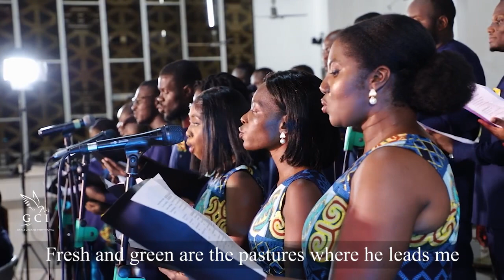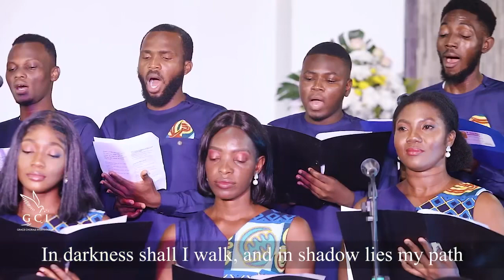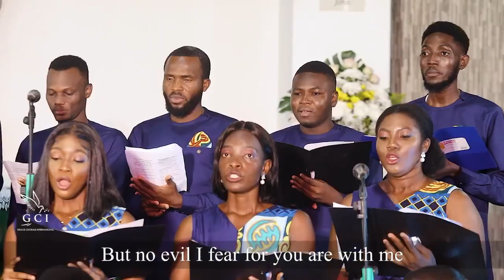MY SHEPHERD IS THE LORD BY LUCIEN DEISS